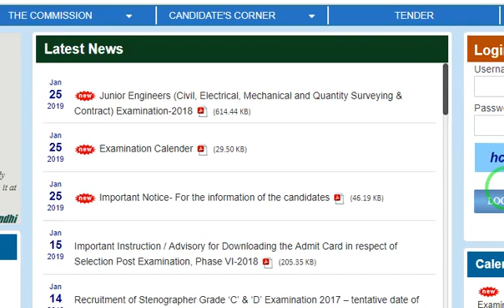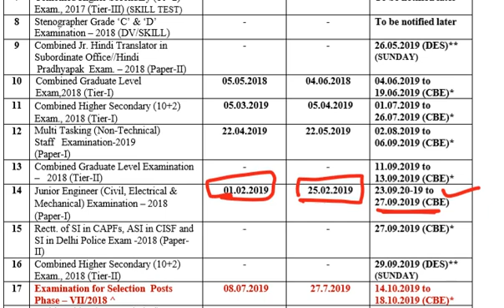SSC JE 2018 - 2019 Notification Official News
Hello Friends In this Video I Explained SSC JE Electrical, Mechanical, Civil Engineering Notification 2018-19 official Update.
B.tech or Diploma Final Year Students can apply for ssc je exam or not? Ans: NO